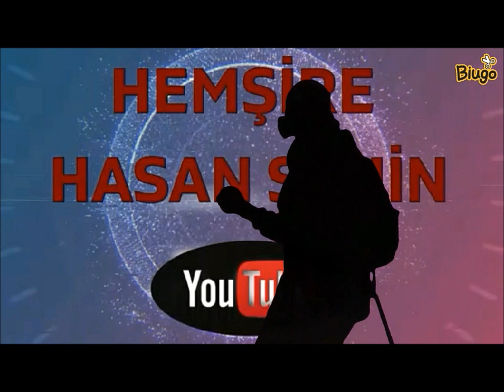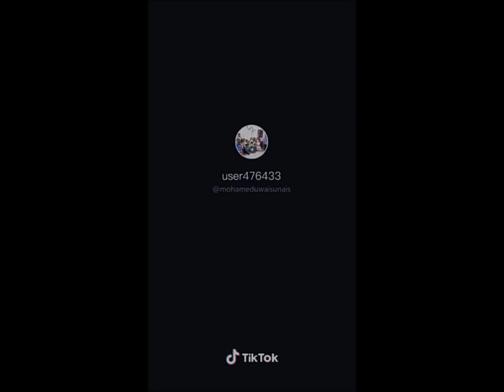İlginç icatlar ve buluşlar #1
BASİT MAKİNALAR,